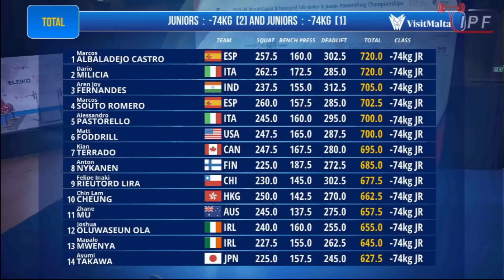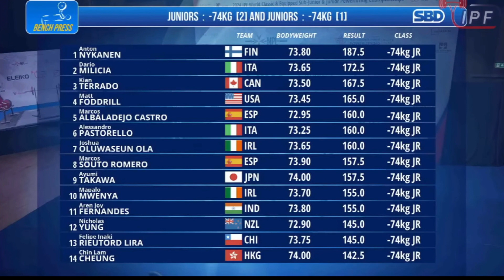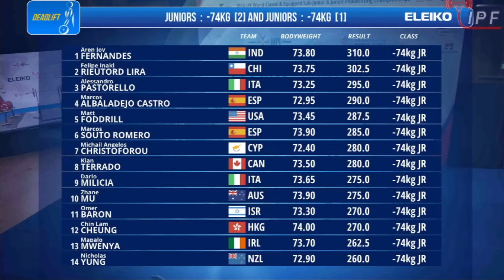74Kg BATTLE - IPF Junior Worlds 2024 |🇮🇳vs🇮🇹vs🇪🇸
Welcome to Fitness & Fights
🏋️‍♂️ Quick Workouts:
Get ready to ignite your fitness journey with our bite-sized, intense workout videos. No time for long sessions? No problem! Our quick and effective workouts are designed to fit into your busy schedule, helping you achieve maximum results in minimal time. From heart-pounding HIIT routines to targeted strength training, we've got the moves to keep you motivated and on track.

🥊 Fight Shorts:
Experience the thrill of combat in our action-packed fight shorts. Dive into the world of intense sparring sessions, striking drills, and mesmerizing fight highlights, all condensed into short, engaging videos. Whether you're a martial arts enthusiast or just love the excitement of a good fight, our content will keep you on the edge of your seat.

The mission of The Powerlifting World channel is to expand the reach of the sport to as many people as possible, as well as giving exposure to athletes  all around the world.